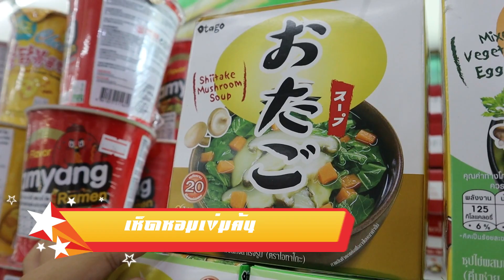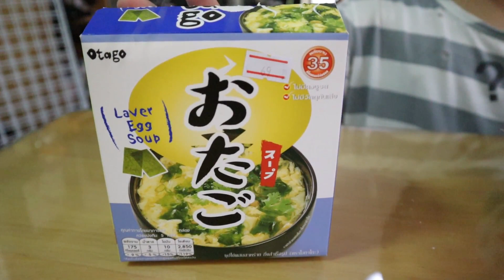ไข่ตุ๋นมิโซะทำเอง1นาที Bossaพาเพลิน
วันนี้จะพามาทำไข่ตุ๋นมิโซะทำเองหนึ่งนาที ใครอยากดูไปรับชมกันเลยครับ